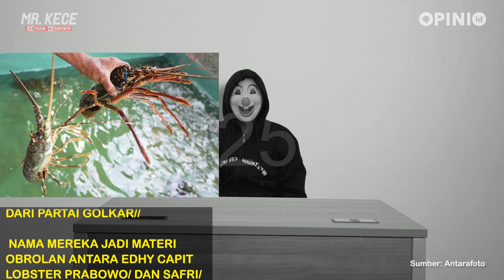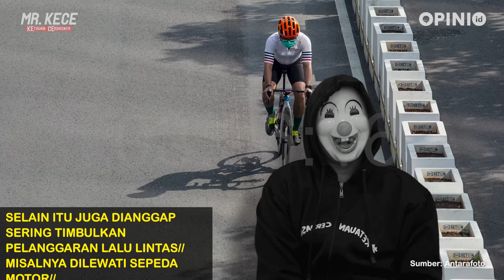JALUR SEPEDA PERMANEN SEBENTAR LAGI JADI GAK PERMANEN | MR. KECE BERITA BURU-BURU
Dalam sebuah rapat yang ditayangkan secara live oleh TV Parlemen, Kapolri Jenderal Listyo Sigit Prabbowo oke untuk membongkar jalur sepeda permanen di Jalan Jenderal Sudirman, Jakarta, yang menjadi program Pemprov DKI Jakarta. Listyo Sigit menyampaikan hal ini usai menerima kritik dan saran dari Ahmad Sahroni, Wakil Ketua Komisi III DPR RI.
Kapolri mengatakam harapannya agar jalur sepeda tidak mengganggu kendaraan-kendaraan lain. Pemprov DKI Jakarta sendiri belum memastikan akan ikuti saran Kapolri atau nggak. Menurut Wagub DKI Jakarta Ahmad Riza Patria, pihaknya masih mengkaji.